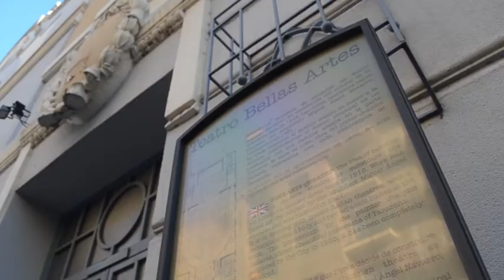Tarazona celebra el 900 aniversario de su incorporación al Reino de Aragón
Tarazona conmemora el 900 aniversario de su incorporación al Reino de Aragón con distintas actividades. Así, la programación está compuesta por varias conferencias y una visita guiada destinada al público familiar.